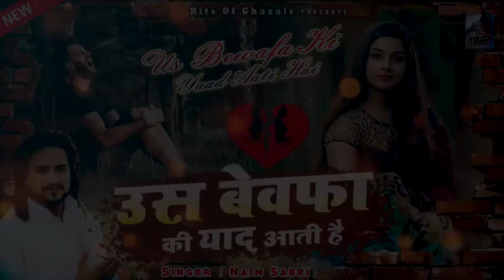1 September 2022